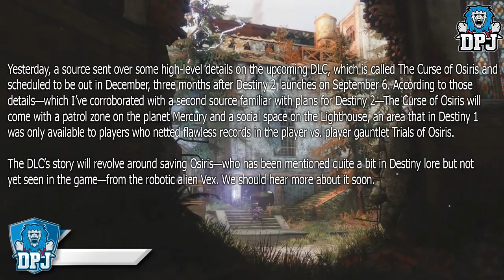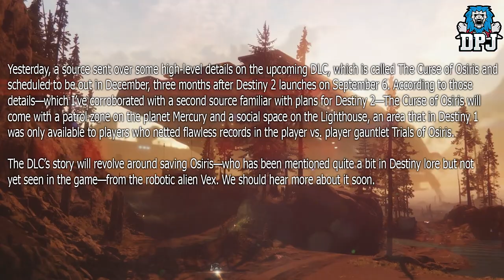Destiny 2: EXOTIC GEAR SHADERS, New Curse Of Osiris VEX DLC, Holographic Emotes & More!